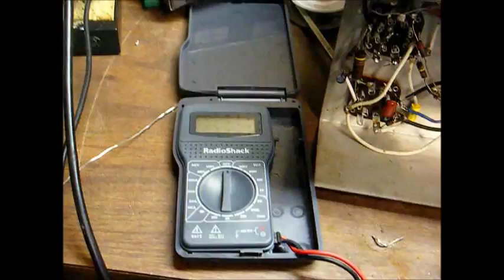Eico 145 signal tracer repair & cheap radio shack DMM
Here's an Eico model 145 signal tracer that I showed in a previous video. It's purpose is to help in the troubleshooting of radio equipment by locating an inoperative stage. The other day, I decided to repair this piece of equipment and the first order of business was to replace the old paper and electrolytic capacitors. Many people often claim that a piece of vintage equipment will work properly if all the capacitors are changed. While old capacitors often do need to be replaced in order to insure safe, reliable operation; the replacement of capacitors is often not the cure-all. In this case, there were also many bad solder connections from this being a "kit built" piece of equipment and the controls needed to be cleaned.

After the unit failed to operate properly after cap replacement, I decided to make some voltage checks with my DMM. As soon as I touched the plate terminal of the output tube with my meter probe, I heard something blow up inside my DMM and that was the end of it.

Not having a lot of funds right now, I went to Radio Shack to buy the cheapest DMM they had, which turned out to be a $22 made in China model that does not even have detachable probes. To top it off, it uses an oddball 12V battery that cost another $6. Oh well, this one will get me by until I can afford a better meter; which, will probably be a Fluke model.